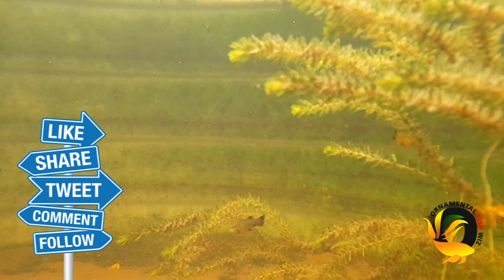Health Benefits of Having a Home Aquarium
Having a home aquarium can be of great health benefit to you and your family especially the elderly. Having a home aquarium will reduce heart rate, stress, anxiety and will create that area in your home that you go to de-stress.